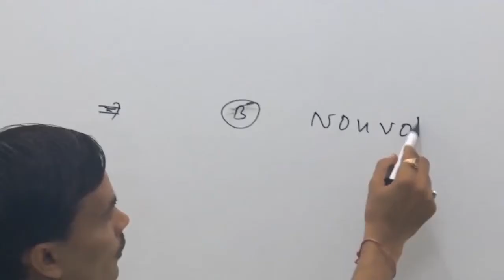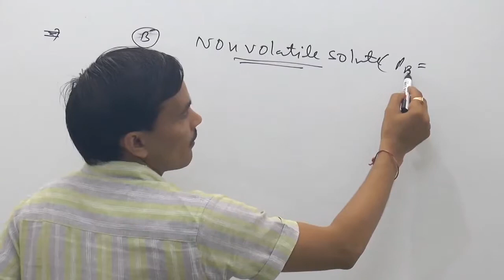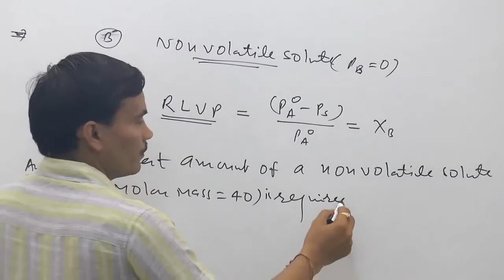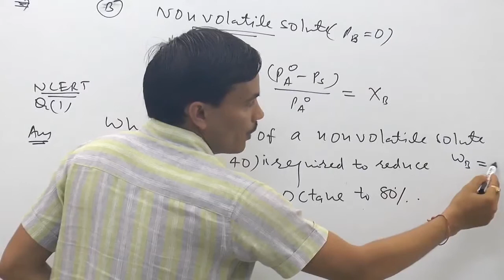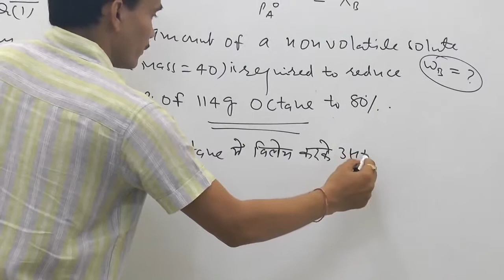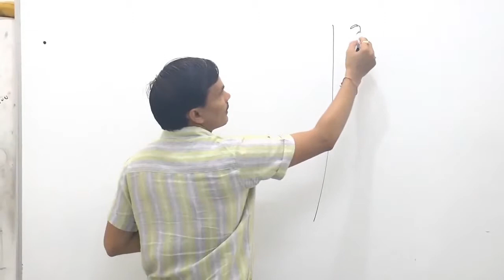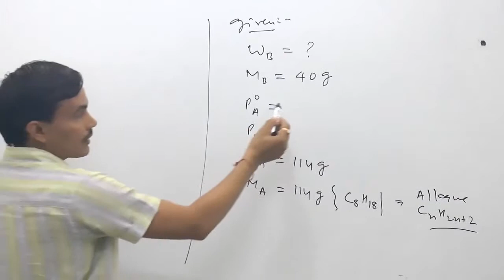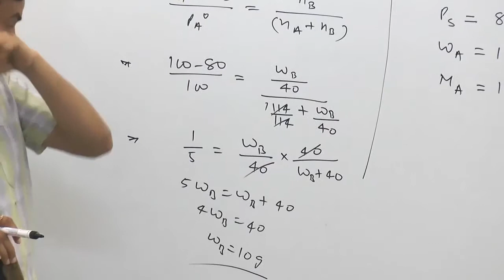Colligative Properties RLVP Problemspart3